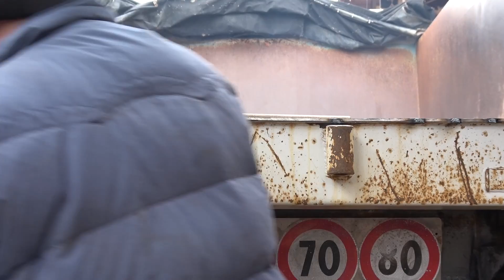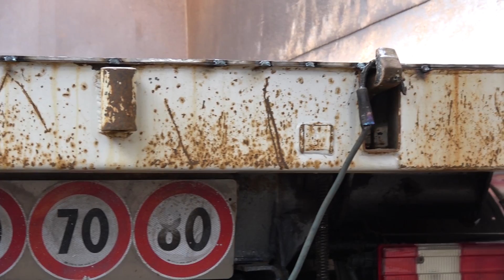Fabrica de carute - Gilau, Cluj 13 feb 2018 - ep 43